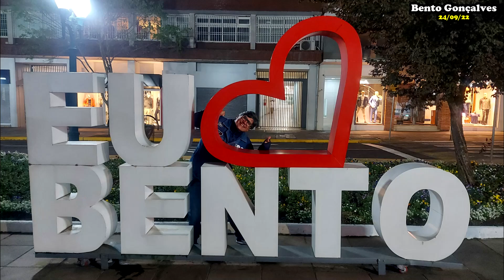Passeio em Bento Gonçalves! Vinícola Aurora, Pipa Pórtico, Chafariz de Vinho e outros lugares!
Nesse passeio com o Bonde do Pistão MG fomos em Bento Gonçalves/RS e visitamos a Pipa Pórtico, Chafariz de Vinho, Escadaria Central, Vinícola Aurora e Aurora Café Boutique, Monumento Maria Fumaça e a Igreja Cristo Rei, na Praça Padre Rui Lorenzi / Praça das Rosas!

🔸 Ao todo, ida e volta, rodamos 450 km nesse passeio!
🔸 Encontramos os colegas do Bonde do Pistão em Agudo e seguimos com destino à Bento Gonçalves!
🔸 No caminho paramos em Candelária no Restaurante Emilios para o café da manha e seguimos viagem.
🔸 Em Bento Gonçalves visitamos:
🔹 Pipa Pórtico
🔹 Chafariz de Vinho
🔹 Escadaria Central
🔹 Vinícola Aurora e Aurora Café Boutique
🔹 Monumento Maria Fumaça
🔹 Igreja Cristo Rei, na Praça Padre Rui Lorenzi / Praça das Rosas

Bora lá!!!  😀

___[ Bento Gonçalves - RS, 24/09/2022 ]__________________

Músicas do vídeo:

Green Daze de Audionautix é licenciada de acordo com a licença Atribuição 4.0 da Creative Commons.

Intro e Rota do passeio (0:00)
Segue a estrada! (1:14)
Pipa Pórtico (2:28)
Chegando no Hotel Primavera (3:27)
Chafariz de Vinho (3:58)
Praça Walter Galassi (4:22)
Escadaria Central de Bento Gonçalves (4:30)
Vinícola Aurora - Unidade Matriz (5:20)
Monumento Maria Fumaça (11:33)
Igreja Cristo Rei - Praça Padre Rui Lorenzi / Praça das Rosas (12:13)
Conclusão do passeio (13:27)